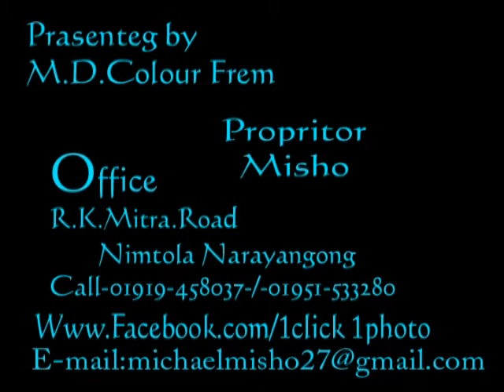ICC T-20 Flash Mob by Narayangonj Kids Zone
It's not official It's for fun